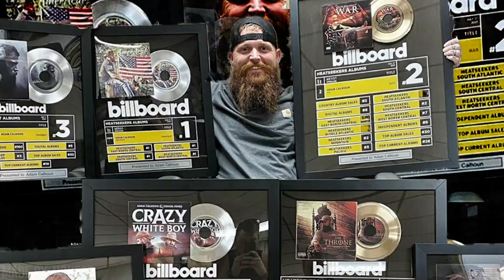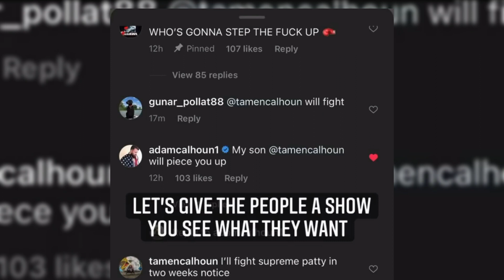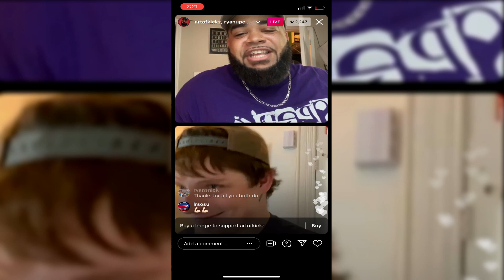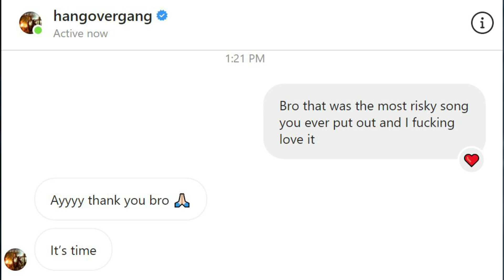Tamen Calhoun Supreme Patty Fight? Church Sent Art of Kickz New Rap Diss! Tom Macdonald Brainwashed!